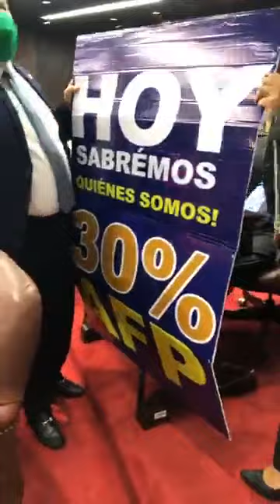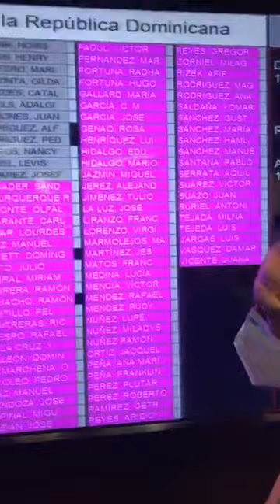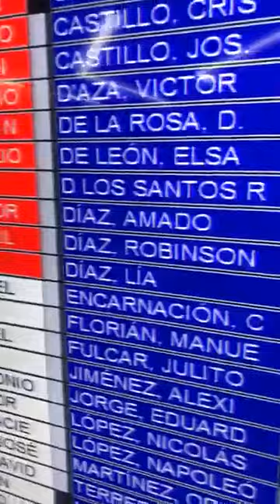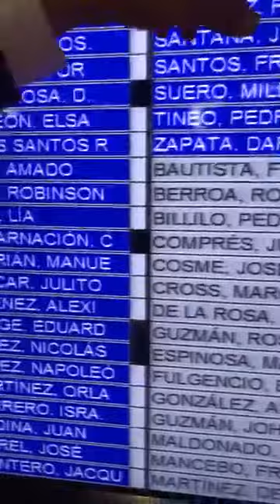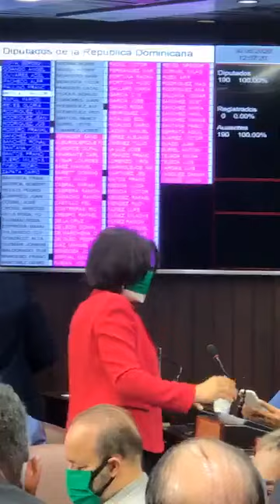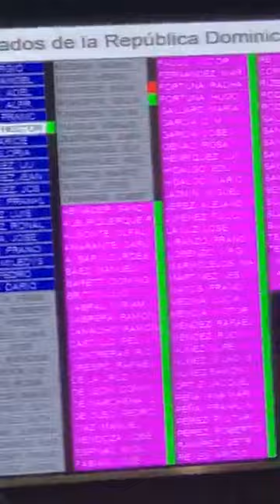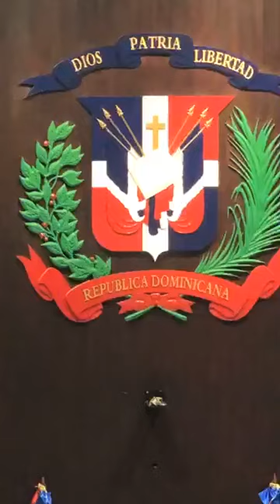Lo que paso hoy en la Camara de Diputado Detrás de camara